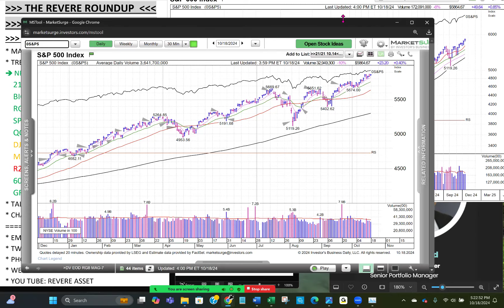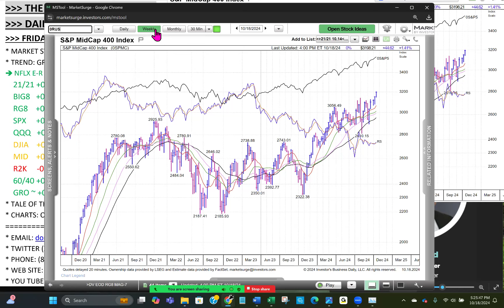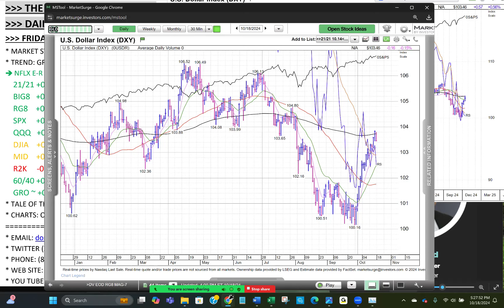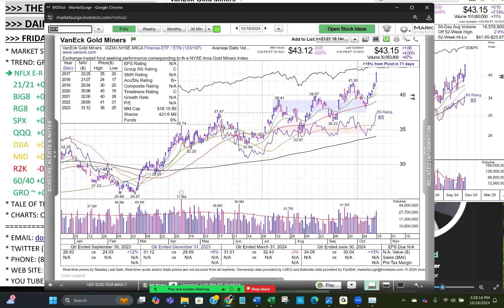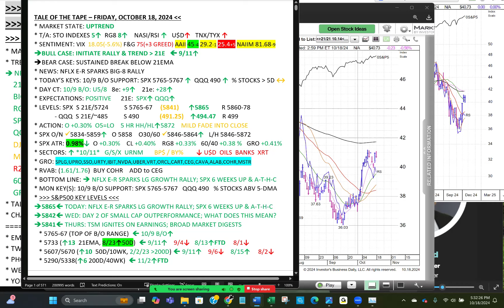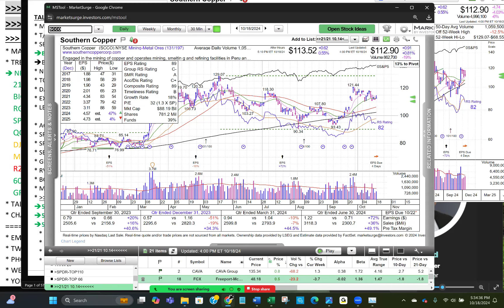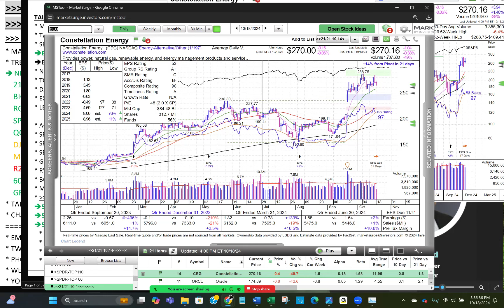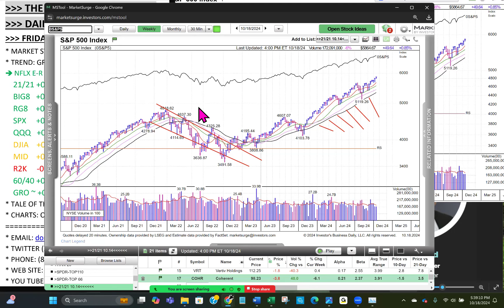NFLX EARNINGS REPORT SPARKS GROWTH RALLY; S&P500 UP SIX STRAIGHT WEEKS